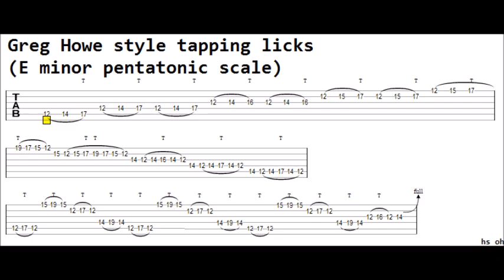Greg Howe style Tapping lick (with TAB)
It's easy Greg Howe style tapping lick on pentatonic scale.
It can be applied on any minor chords. thx